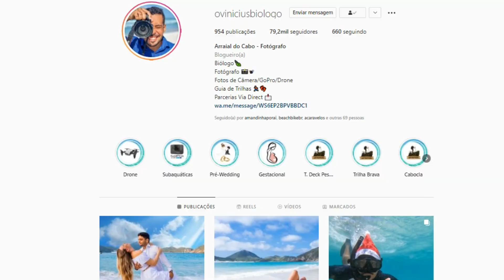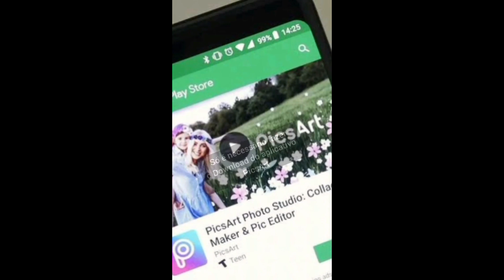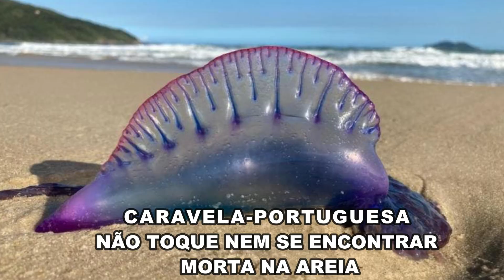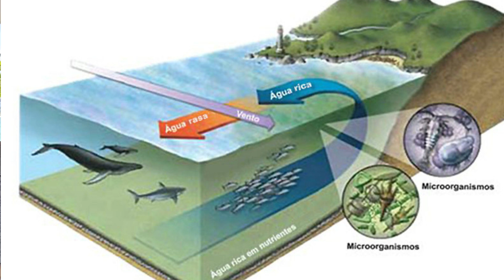5 coisas para NÃO FAZER nas PRAIAS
Fala comigo!
Eu sempre estou falando aqui sobre o que fazer nas praias . Mas já pensou em o  que não devemos fazer? Então se liga nessa entrevista com o biólogo e influenciador, Vinicius Santos, que ele vai explicar com detalhes como devemos preservar , não só as praias de Arraial do Cabo, mas qualquer outra que você visitar!

BAIXE O APP E ME SIGA NO TIK TOK PARA ASSISTIR OUTROS VÍDEOS